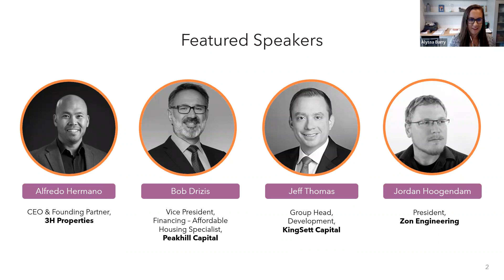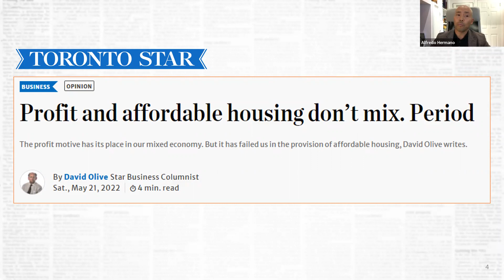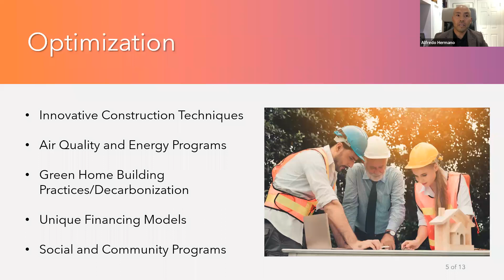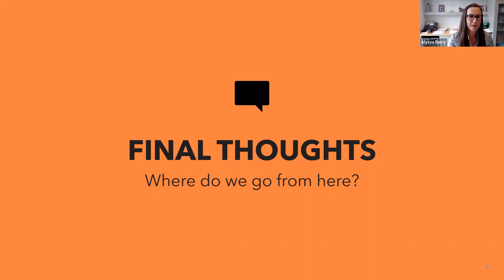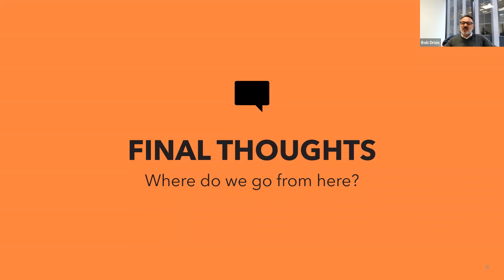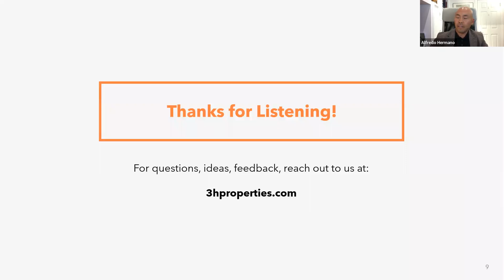Optimization vs Maximization – Fireside Chat on Affordable Housing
Alfredo Hermano, CEO & Founder, 3H Properties Group Inc.,Bob Drizis, Vice President, Financing – Affordable Housing Specialist at Peakhill Capital, Jeff Thomas, Group Head, Development at KingSett Capital, and Jordan Hoogendam, President at Zon Engineering, share their perspectives on affordable building design, sustainability, and investor return.

This recording speaks to those with an interest in learning about ways to balance housing affordability, quality of life for tenants, innovative construction techniques, and environmental and energy solutions, while achieving a reasonable and fair return for investors.